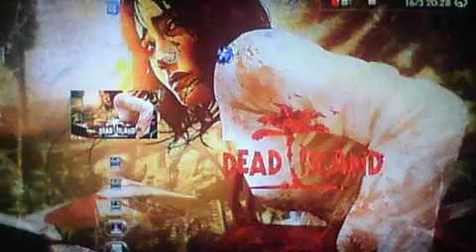ROLBOSSE en conpanie de MAFIA encor sur dead island episode 4